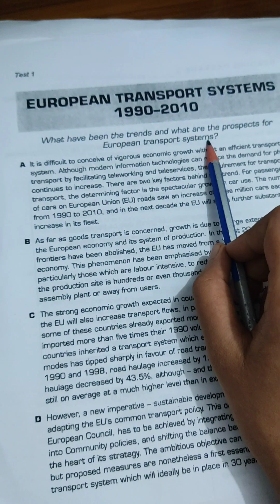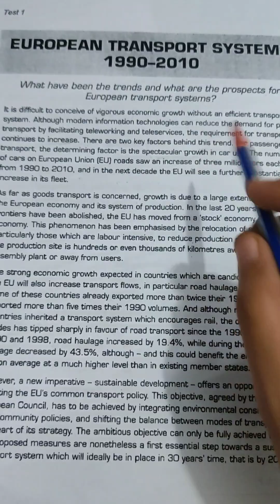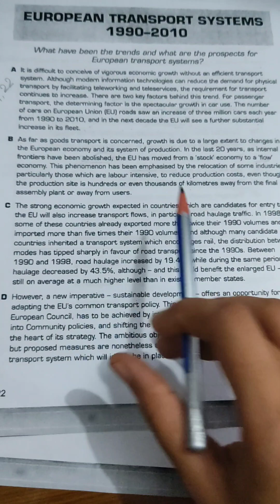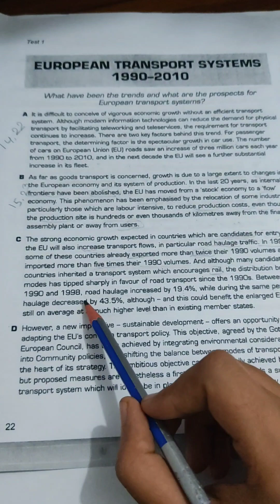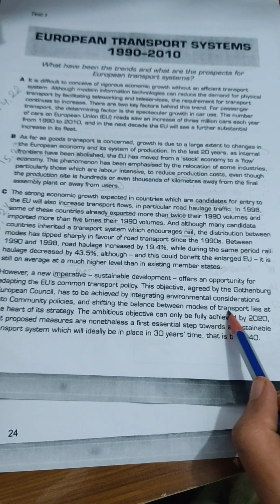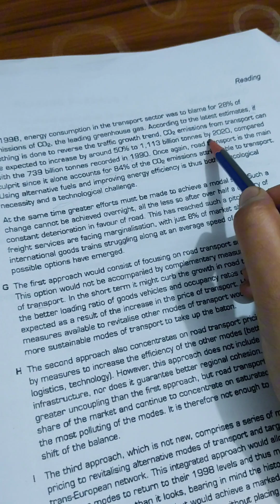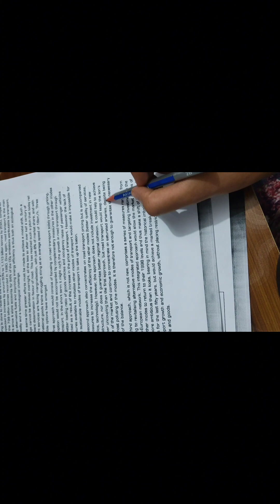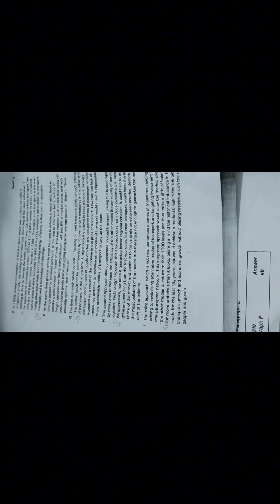Cambridge Academic Reading 10, Test 1, Passage 2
In this video, I have solved Reading Test 1, Passage 2 from Cambridge Academic 10 in Bangla. I hope it will  help you to understand  Reading easily. Thanks.